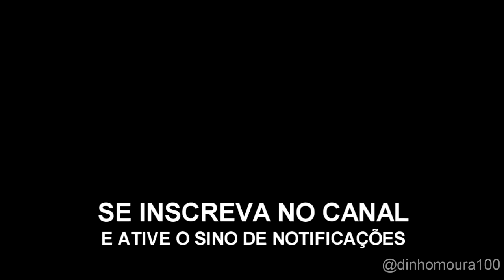NÃO MEXA COM MULHER CASADA!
Créditos Gralha Manca PodCast